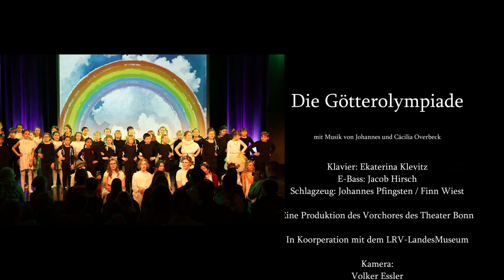Die Götterolympiade - Trailer - Theater Bonn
Es gibt mal wieder Zank und Streit im Hause Zeus: „Ich bin schöner!“ – „Ich bin klüger!“ – „Ich bin stärker!“ Genervt von den Zwistigkeiten ihrer Kinder regen Göttervater Zeus und seine Frau Hera einen Wettbewerb an: „Die Götterolympiade“. Wer hier wohl die Goldmedaille gewinnt? Es wird spannend. Wie nah die griechischen Götter den heutigen Menschen sind, zeigt das Musical auf witzige und ein wenig respektlose Weise. Wenn Dionysos Aphrodite auffordert, einen mit ihm trinken zu gehen und die nur zickig antwortet: „Das ruiniert meinen Teint“ – dann ist man schon mitten im Geschehen und lernt ganz nebenbei etwas über die klassische Mythologie.

ZEUS - Klaus Essler
HERA - Constance Bedrücker
HERMES - Lasso Hauschild
ARES - Maximilian Teschner/ Florian Wagner
APOLL - Louis Bugartz/ Leonard Dorf
DIONYSOS - Jonathan Hausmann/ Henrichs Conradi
ATHENE - Ren Simon/ Filia Faste
APHRODITE - Milla Siebert/ Amelie Stich

Regie:
Alexandra Alumyan
Hannah Schiller
Victoria Telegina
Roderick Palamar

Musikalische Leitung / Klavier: Ekaterina Klewitz,
Schlagzeug: Johannes Pfingsten,
E-Gitarre: Jacob Hirsch,
Chor: Kinderchor des Theater Bonn
Videoschnitt: Sophie Bade
2019